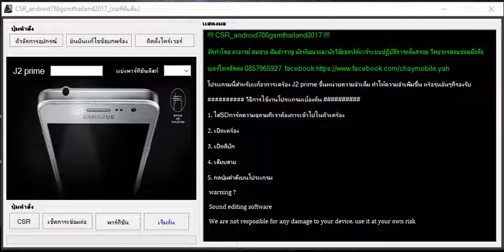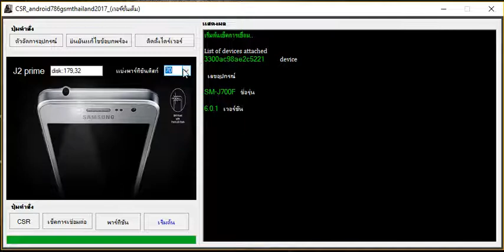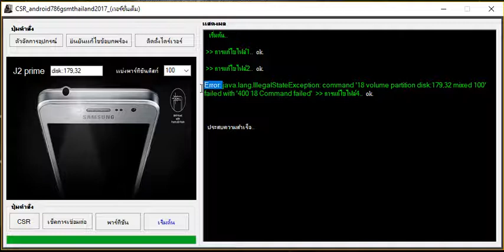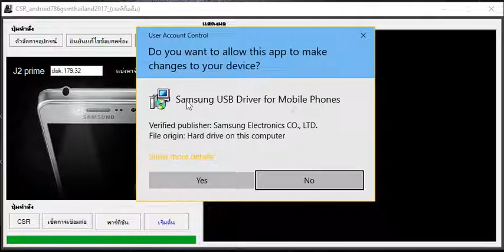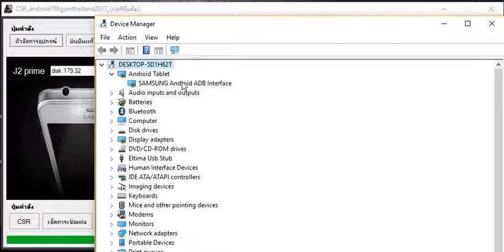CSR_android786gsmthailand2017_(เวอร์ชั่นเต็ม)